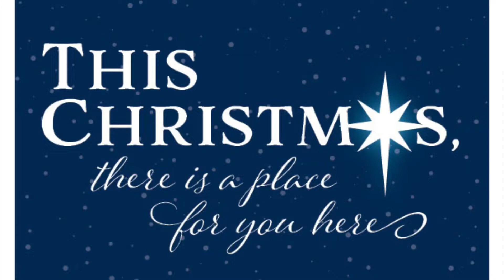Christmas Eve Worship Invitation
Please join us for worship this Christmas Eve at either 4PM or 11PM. Both services include prayer, Christmas Carols, Scripture, Holy Communion, and "Silent Night" by candlelight. The nursery is staffed at the 4PM service. Resurrection Lutheran Church, Channahon, Illinois.